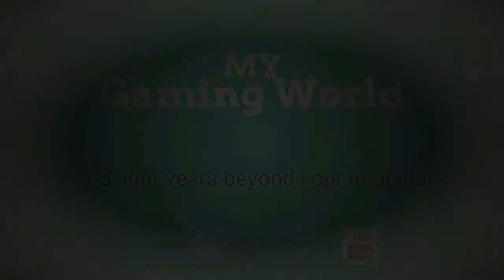Homescapes Level 192 - How to complete Level 192 on Homescapes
"Homescapes how to complete level 192"

"Homescapes" is the latest match-3-slash-simulation builder from "Playrix". It is one of the best puzzle games like Gardenscapes.
"Playrix" is the creator of both "android games". "Homescapes" is another version of Gardenscapes. If you had played Gardenscape, then you already know the character, Austin. Austin is the main character in garden scapes and now he will help his father in "Homescapes". Today we will play "Homescapes Level 192 and show "How to complete Level 192 on Homescapes".

"Homescapes beat level 192"

"How to play level 192 on Homescapes"
Please, see the video in full screen for enjoying a lot

We will upload more "Homescapes Level" Soon and show "How to beat level on Homescapes"